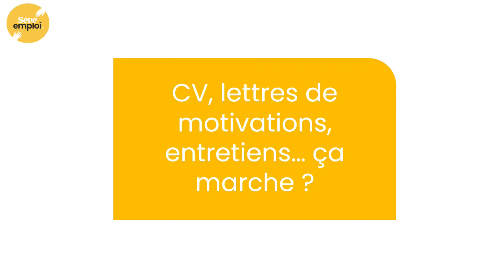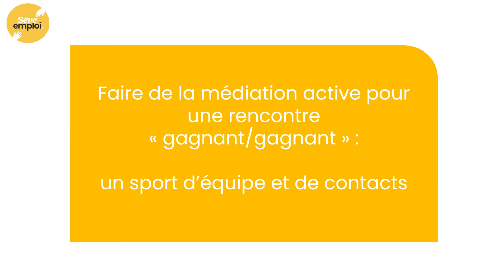Interview croisée entre une SIAE et une entreprise : leur relation « gagnant/gagnant »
La rencontre entre ce chef d’entreprises enthousiaste et le responsable d’une SIAE de la promotion SEVE Emploi Auvergne-Rhône-Alpes 2021, par l’intermédiaire d’un client commun, est une belle illustration des opportunités saisies par les permanents durant le programme pour élargir leur réseau d’entreprises, en puisant dans les contacts liés à leurs activités.

En croisant leurs regards et leurs expériences, ces deux dirigeants expliquent les plus-values de ce partenariat, pour les salariés de la SIAE mais aussi pour l’entreprise : gagner du temps lors des recrutements, sécuriser les périodes d’intégration, connaître les salariés dès leur arrivée pour prévenir les incompréhensions, et bénéficier d’un vivier de personnes aux multiples atouts.

La SIAE propose une alternative concrète aux techniques de recherche d’emploi et aux outils « classiques » que sont le CV et la lettre de motivation. Cette alternative est basée sur la rencontre directe, et l’échange tripartite avec les encadrants techniques, qui connaissent à la fois les supports techniques, les compétences transférables développées, mais aussi et surtout les salariés, avec qui ils travaillent au quotidien.

Grâce à ce cheminement de la PMSMP au contrat, ponctué de points de suivi avec les permanents de la SIAE, l’entreprise pallie à son manque de temps grâce à une action ciblée, personnalisée et efficace, une solution « gagnant/gagnant ».